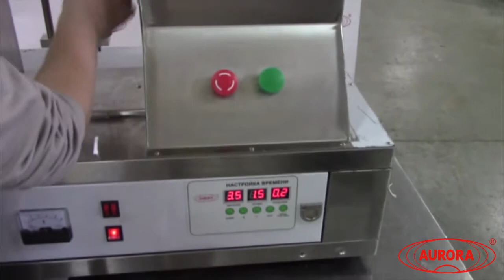Запайка туб на ультразвуковой машине МЗ-4003Т.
В данном видео показана запайка туб с помощью полуавтоматической ультразвуковой машины МЗ-4003Т.

Описание:

1. Ультразвуковая машина запаивания туб имеет структуру из алюминиевого сплава и крышку из нержавеющей стали.
2. Удобная рабочая платформа управления обеспечивает удобство использования.
3. Ультразвуковая машина запаивания туб проста в настройку и наладке платформы рабочего стола.
4. Тайваньский кассетный механизм и замкнутая рабочая линия обеспечивают отличную работу. А также компьютерное управление облегчает настройку.
5. Благодаря ультразвуковой технологи, гарантируется высокое качество запайки.
6. Наши ультразвуковые машины запаивания туб оснащаются блоком обеспечения безопасности, они защищают машину от перегрузок и ошибочных задач.

С более подробным описанием данного оборудования Вы можете ознакомиться на нашем сайте по ссылке

Характеристики:

Мощность: до 2 кВт;
Тип: полуавтомат;
Вес: 86 кг;
Производительность: 1000 шт/ч;
Длина запайки: до 80 мм;
Габариты, мм (Д х Ш х В): 1100 х 650 х 530;
Напряжение: 220;
Тип дозатора: Поршневой;
Тип продукта: Жидкие пищевые продукты;
Высота тары: 50 - 250 мм;
Количество укупорочных головок: от 1 шт;
Тип тары: Пластиковые тубы, Ламинатные тубы;
Отрасль: нет отрасли;
Рабочее давление: 0,15-0,8 МПа;
Интервал запайки: 0,1-9,9 сек;
Интервал обрезки: 0,1-9,9 сек;
Тип этикетировщика: Ручные механические этикетировщики;
Тип тубной машины: Полуавтоматическое оборудование для туб;

Какие задачи решает тубное оборудование?

Модели тубонаполнительного оборудования, представленные в нашем каталоге, позволяют реализовывать процессы наполнения, запайки, обрезки и датировки туб на высоком уровне качества. Машины производятся в полном соответствии с требованиями стандарта GMP. Внедрение установок обеспечит эффективность решения комплекса задач:

•  Увеличение продаж
Ускорение процессов производства позволит добиться увеличения объема выпускаемой продукции.

•  Сокращение количества занятого персонала
Представленные тубные машины имеют полуавтоматическое или полностью автоматическое управление, что предполагает минимальное участие оператора.

•  Бесперебойность работы оборудования
Применение надежных комплектующих, отлаженность процессов сборки и контроль качества на всех этапах изготовления обеспечивают стабильность работы машин.

•  Удобство эксплуатации и контроля за ходом процессов
Все машины оборудованы панелями управления с сенсорным дисплеем, позволяющим визуально отслеживать состояние машины и регулировать параметры отдельных узлов.

•  Ресурсосбережение производства
Выпускаемые тубонаполнительные установки имеют низкое энергопотребление, что позволит сэкономить ресурсы предприятия.